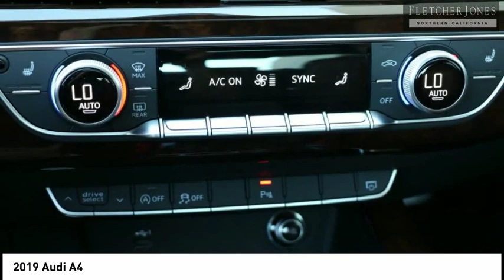2019 Audi A4 Fremont CA 3595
2019 Audi A4  - Stock#: 3595 - VIN#: WAUHMAF46KN004340

Audi Fremont
43191 Boscell Road

Check out this 2019 Audi A4.   Contact Audi Fremont today for information on dozens of vehicles like this 2019 Audi A4 Premium Plus. Start enjoying more time in your new ride and less time at the gas station with this 2019 Audi A4. Just what youve been looking for. With quality in mind, this vehicle is the perfect addition to take home. You can finally stop searching... Youve found the one youve been looking for. This is about the time when youre saying it is too good to be true, and let us be the ones to tell you, it is absolutely true. Contact the dealership today.